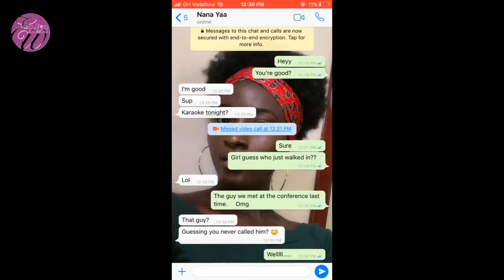EWS Episode 2: That thing about ladies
She wants to be heard and to be taken seriously, even if it means sometimes rejecting simple gestures by men. Some ladies find it incredibly difficult to accept what they badly want to receive. They say no even with an uncontrollable urge to shout ‘yes’.